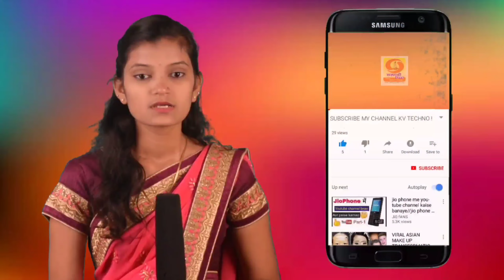radhanagri/सरवडे सरपंच पदी निर्मला राजेंद्र पाटील यांची बिनविरोध निवड.sarpanch nivad